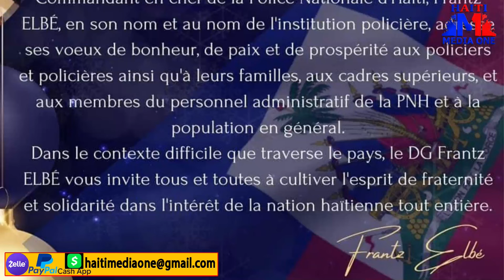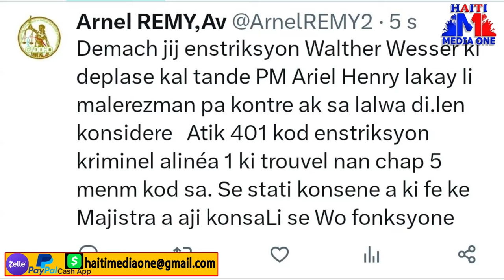Lapolis Touye Yon Chef Gang, Yon Bandi Pran Bwa Kale Nan Podepè